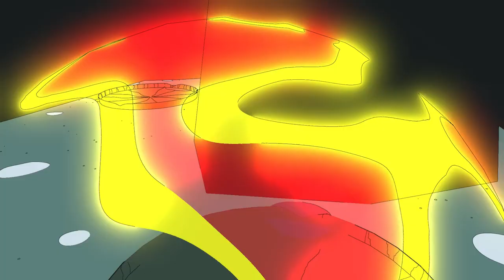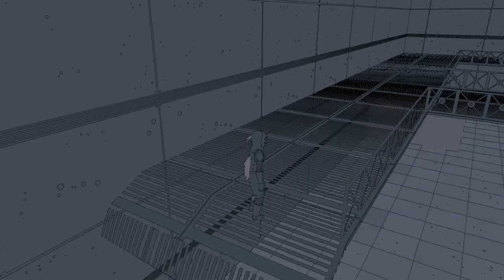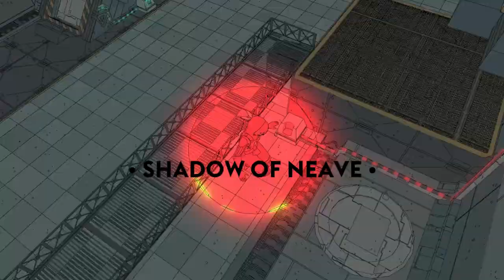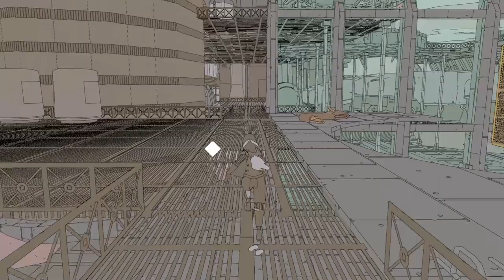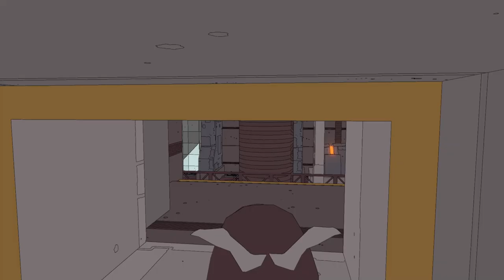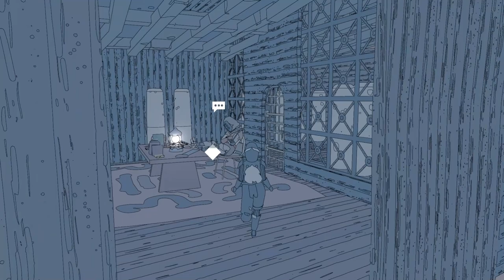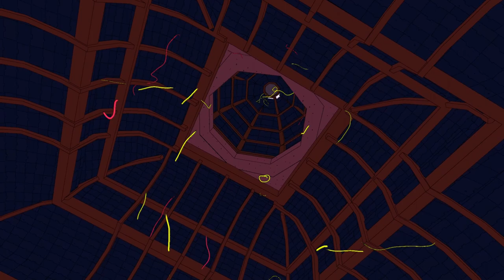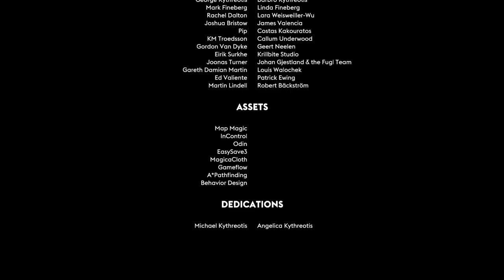Choosing A Mask - Sable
The story of Sable comes to an end as we finally choose our mask